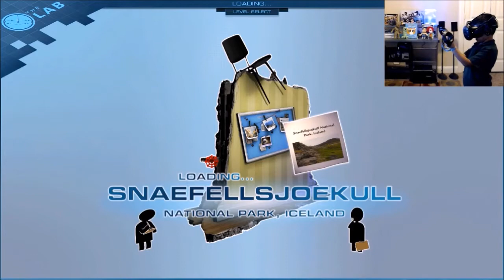[The Lab] My Dog Has ONE eye!!! | Let's Play | VR | Kid Gaming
Set in a pocket universe of Aperture Science, The Lab offers a wide range of ways to enjoy VR, all in one application.